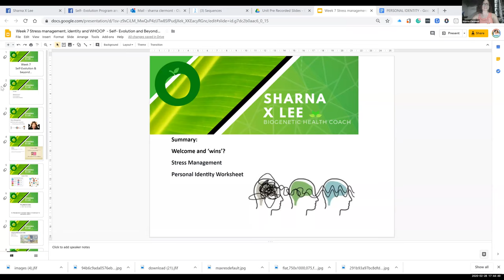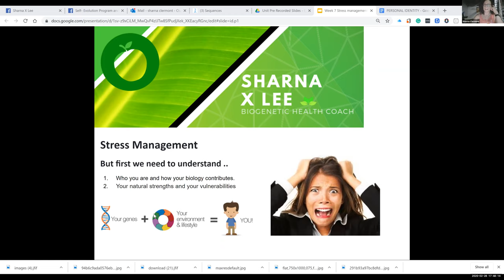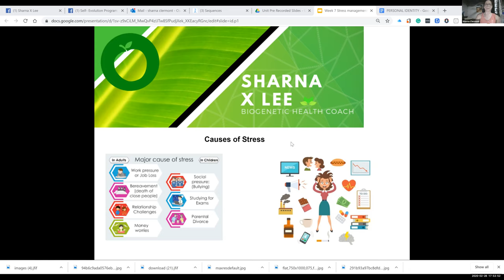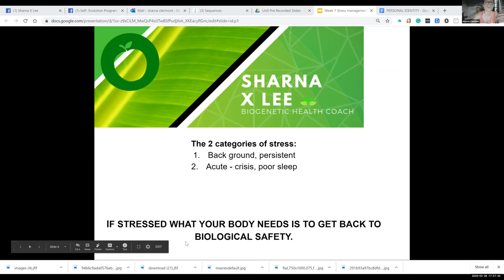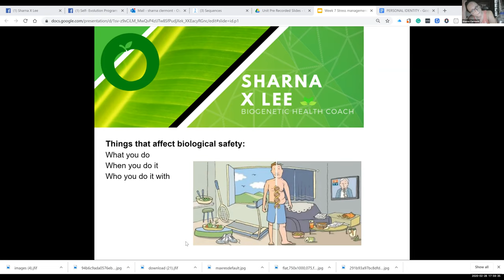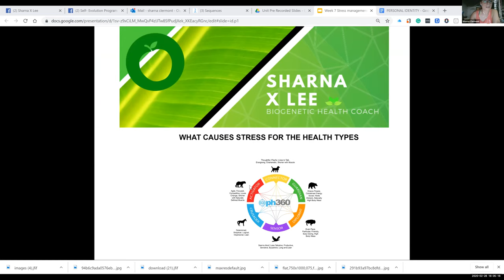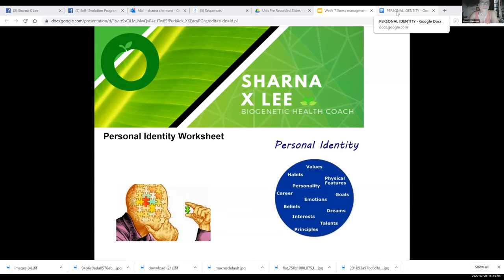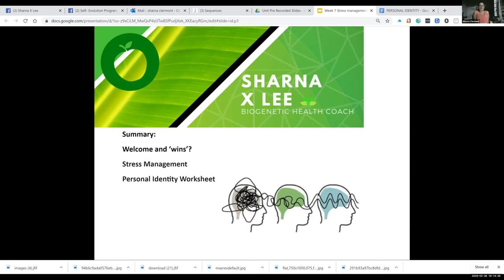Week 7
Covered in this training:
Wins?
When you had the win, and what did you do (feel you did) differently?
Have you had these wins before?
Has anyone else also noticed changes in you?
Stress Management
But first we need to understand ..
Who you are and how your biology contributes.
Your natural strengths and your vulnerabilities
Causes of stress
Categories of stress
Things that affect biological safety
WHAT CAUSES STRESS FOR THE HEALTH TYPES
WHAT WE DO TO REDUCE STRESS